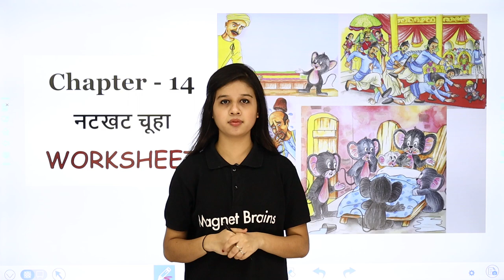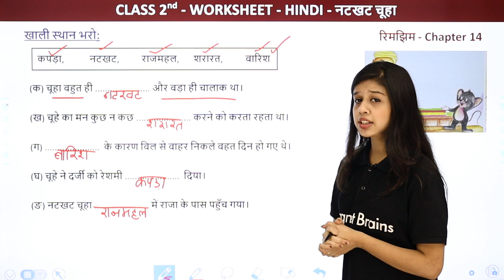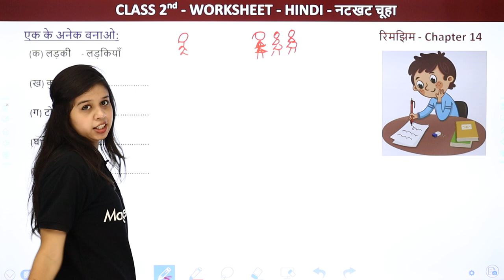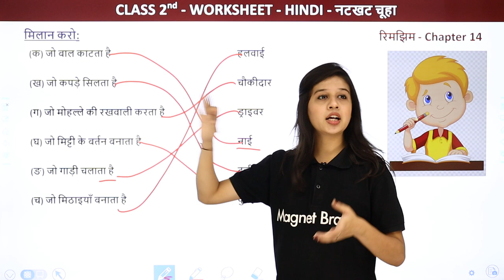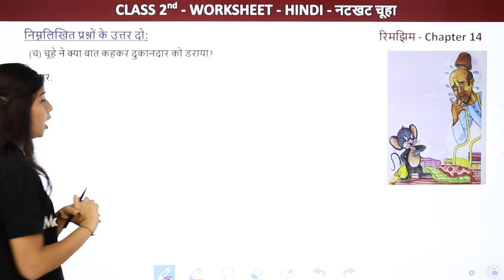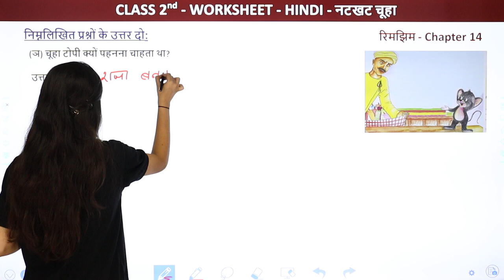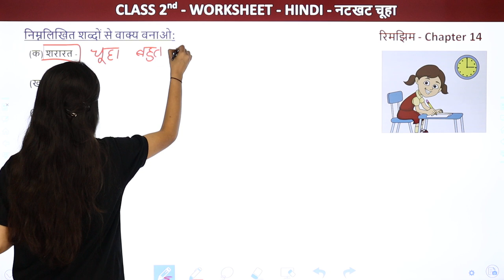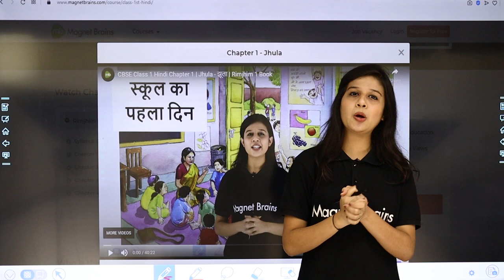Class 2 Hindi Chapter 14 | Natkhat Chuha - नटखट चूहा Worksheet | Workbook Class 2 Hindi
✔️ Class: 2nd
✔️ Subject: Hindi (Workbook)
✔️ Chapter: Natkhat Chuha (Chapter 14)
✔️ Topic Name: Natkhat Chuha - नटखट चूहा Worksheet
✔️ Topics Covered in This Video: Class 2 Hindi Chapter 14; Natkhat Chuha - नटखट चूहा Worksheet Complete Solutions